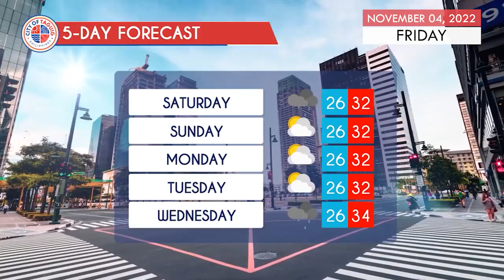Taguig City Daily Weather Report - November 4, 2022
WATCH: Alamin ang lagay ng panahon ngayong Biyernes at sa susunod na limang araw sa lungsod ng Taguig.